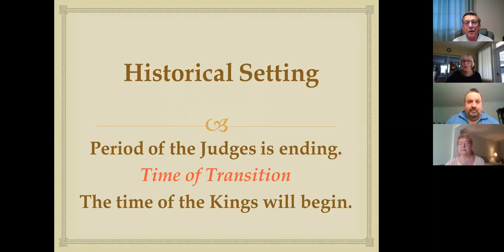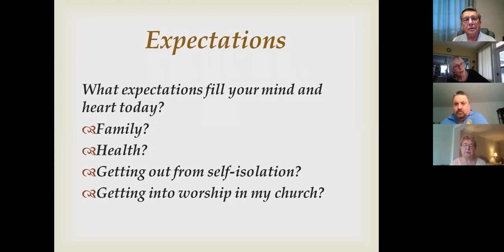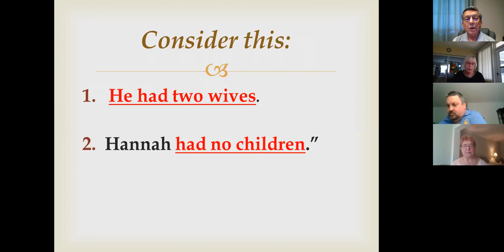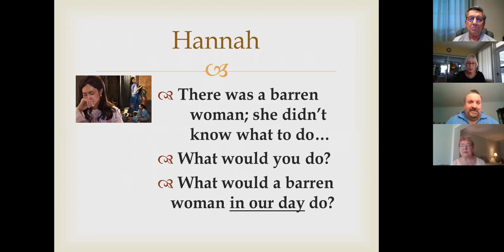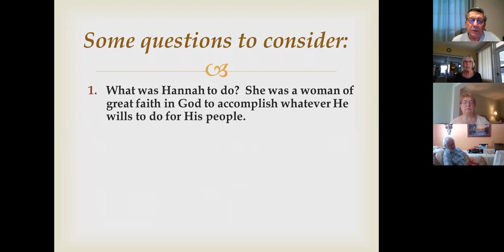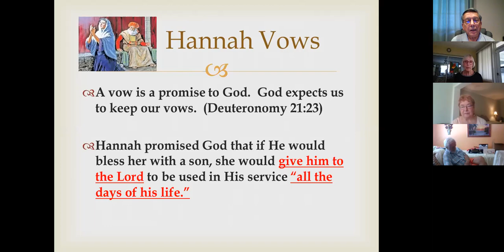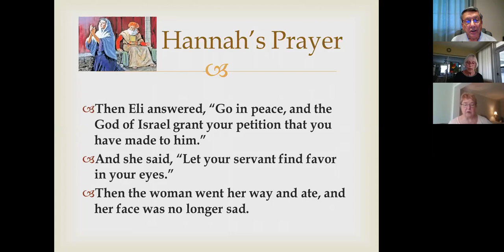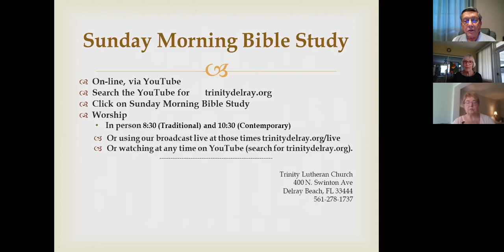Sunday May 31st Bible Study with Pastor Larson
Join Pastor Larson for a virtual sunday morning bible class!